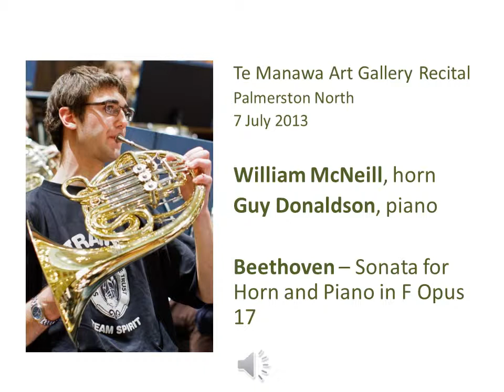Beethoven - Sonata for Horn and piano in F Opus 17 - William McNeill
Allegro Moderato, Poco Adagio, quasi Andante, Rondo: Allegro moderato
performed by William McNeill, horn, and Guy Donaldson, piano.